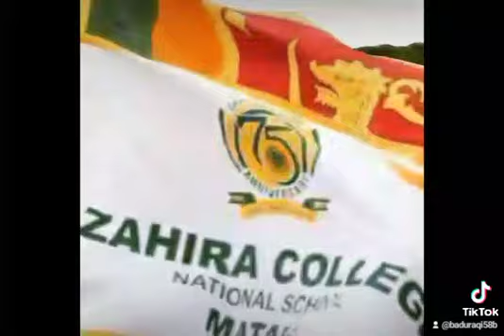🔰zahira college matale🥵